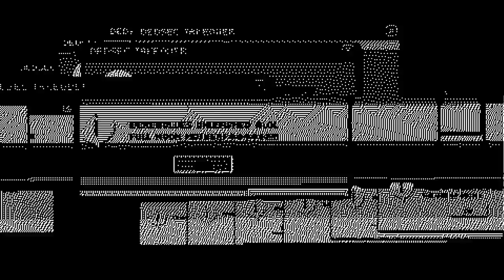Watch Dogs 2 | The real face behind Wrench's mask!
Game developer: Ubisoft